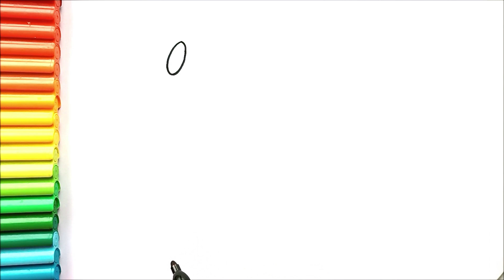Peppa Pig Çizimi - Peppa Pig Nasıl Çizilir? - How To Draw a Peppa Pig - Peppa Pig Drawing Easy